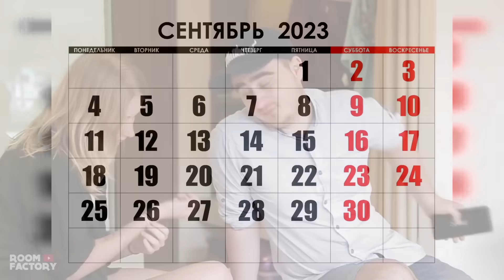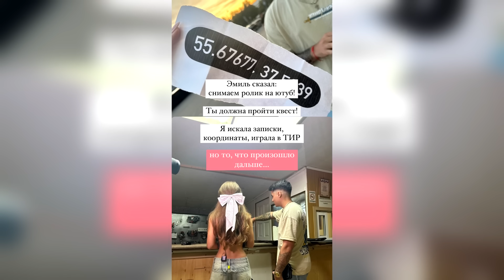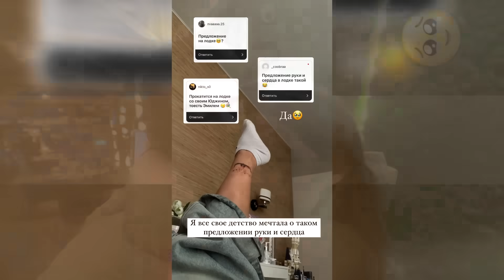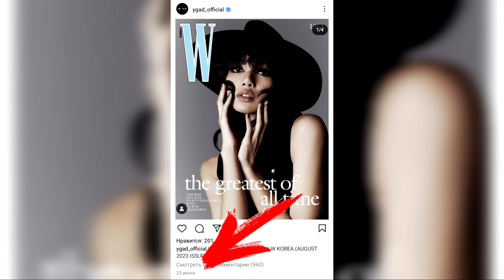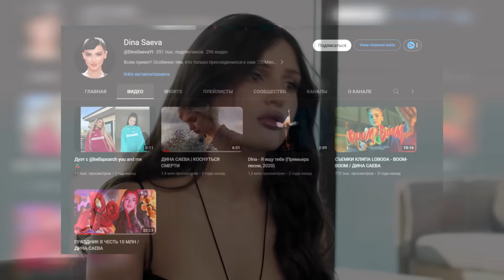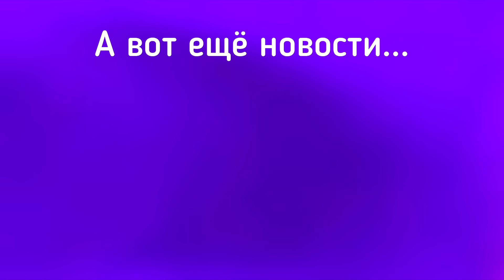Эмиль сделал Але предложение / Лиса ушла из BLACKPINK? / Хабиб посвятил Ягода малинку Вале